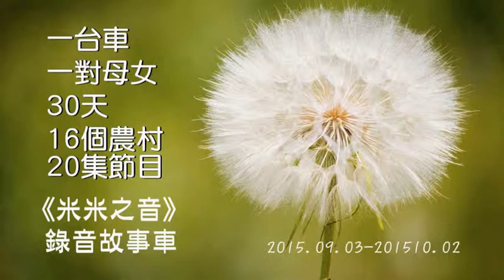故事車環島09 - 母女反省時間0919